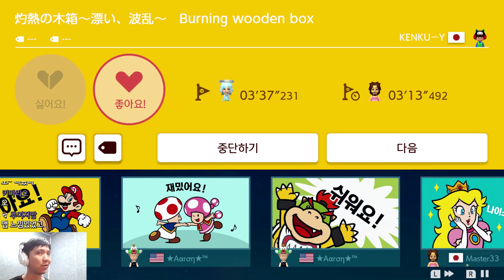슈익마챌에서는 상상도 못한 방법으로 죽을 수도 있습니다 - 슈퍼마리오 메이커 2